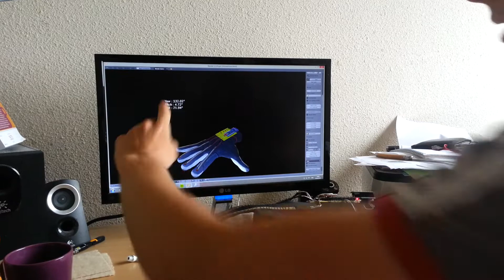Gant de données version finale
Projet de fin d'année de 2A Supélec : Gant de données

par Hugo Duthil, Julien Petitpierre et Shylu.

Software : Blender, Python + pySerial, Arduino, FreeIMU...
Hardware : 2 Xbee série 1 + Arduino Fio + ITG3200/ADXL345 ( Gyro/Accéléro)